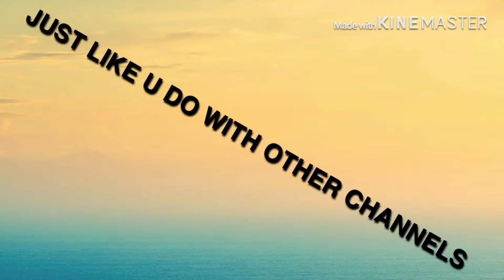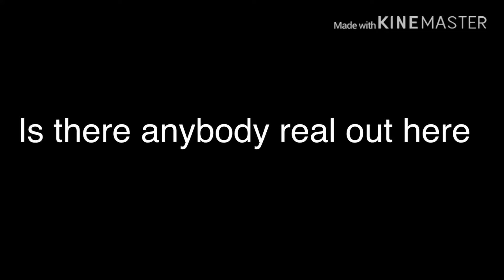F.F.F~ clean~half song~Why-payback